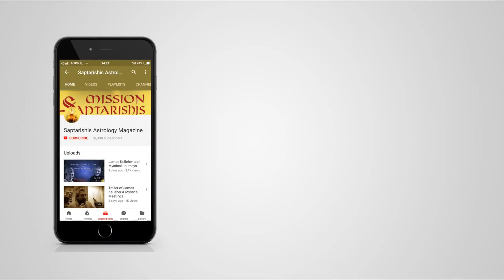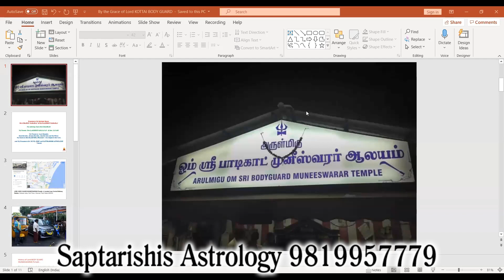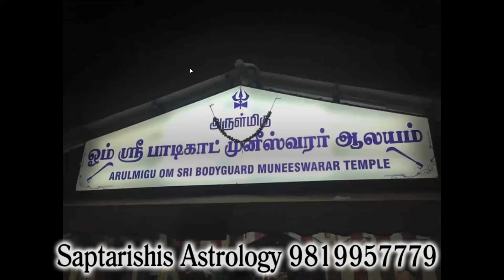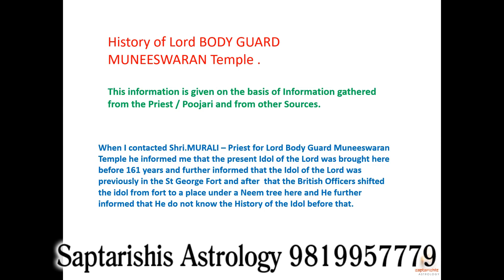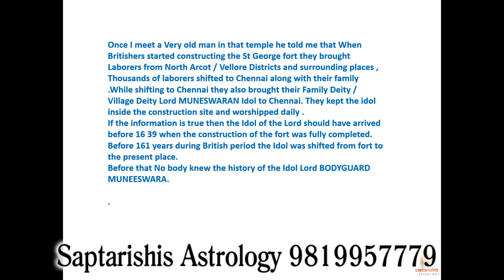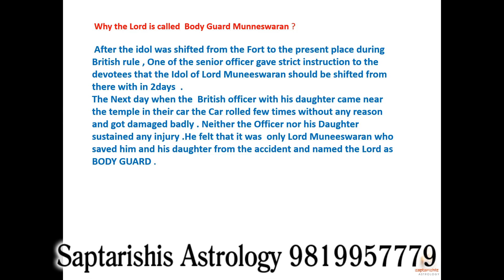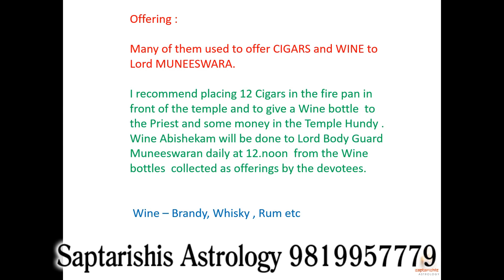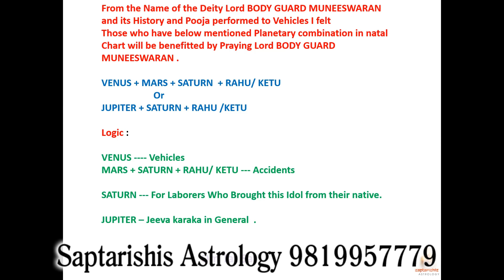Your Guardian in Difficult Times - Bodyguard Muniswaran